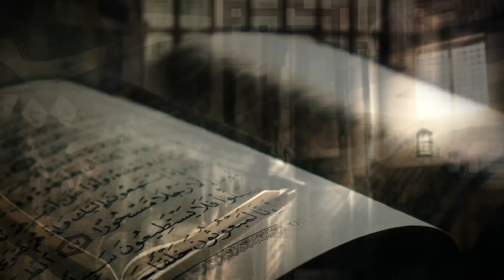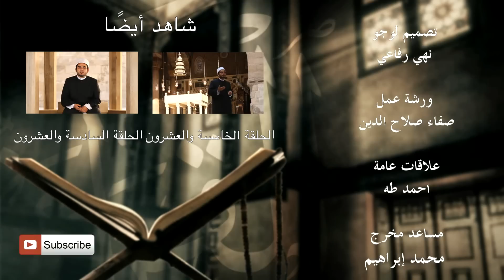صحيح القراءة - أخطاء قراءة الجزءالسابع والعشرون من القرآن الكريم | الحلقة 27 كاملة